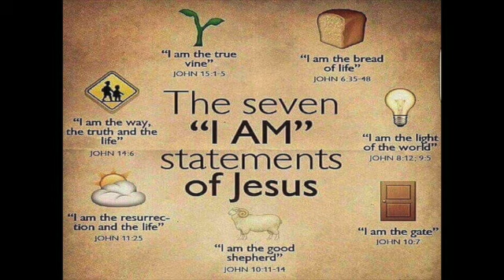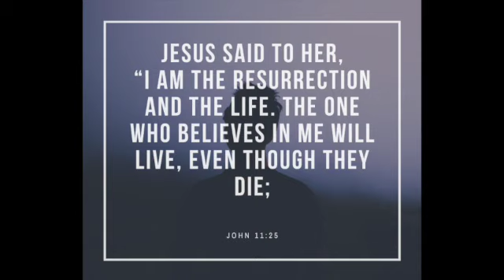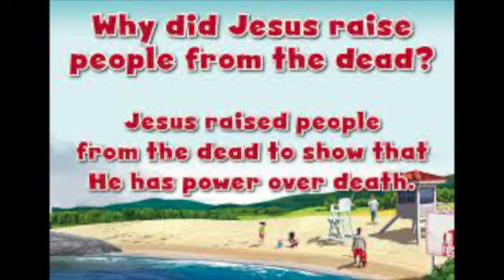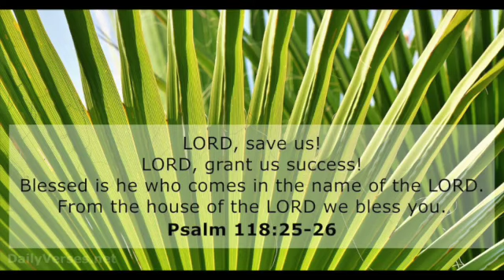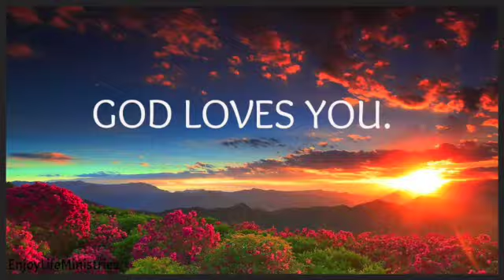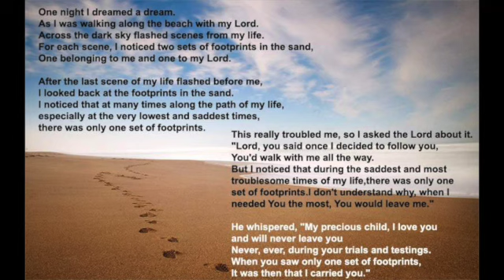Children's lesson 13 2023